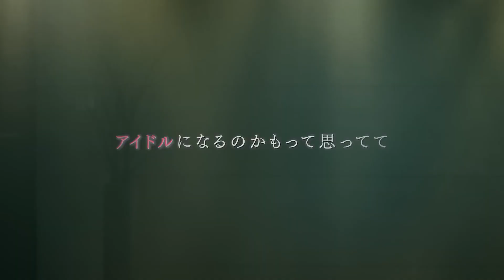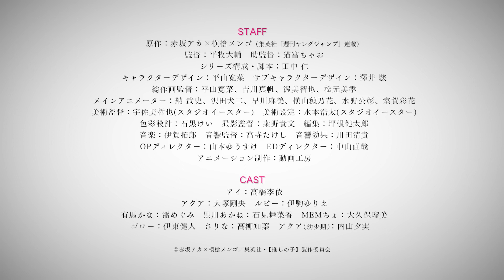TV動畫『【我推的孩子】』本預告2【2023年4月12日起開始放送】【CC中文字幕】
此翻譯影片僅供學術交流宣傳之用 無任何營利
この中訳動画は學術交流宣伝のみ、一切の営利目的ありません